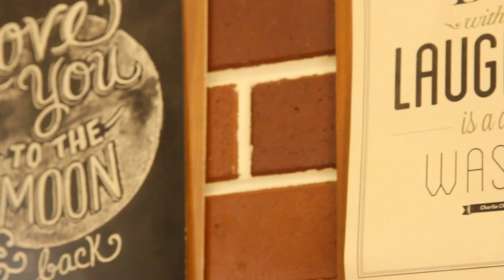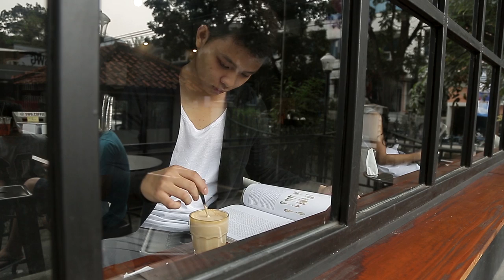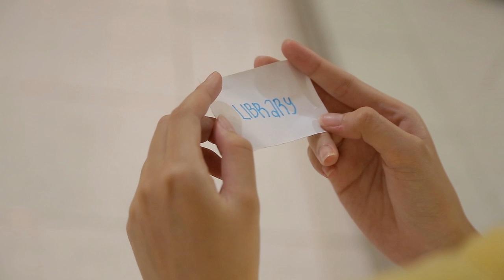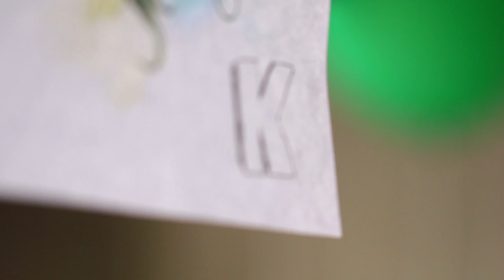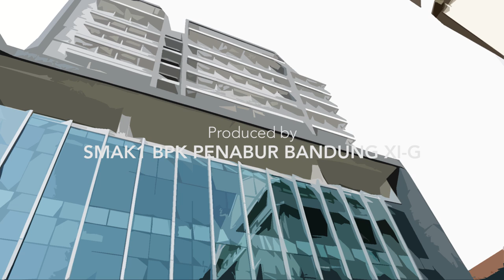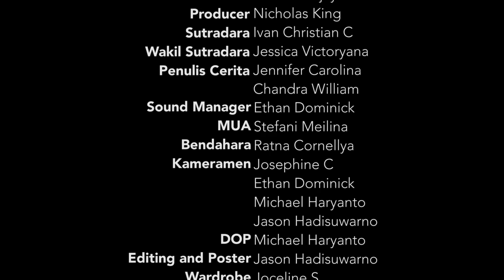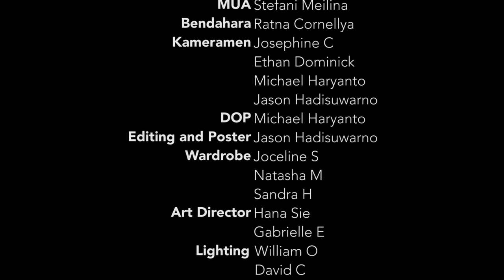It's You [SHORT MOVIE] SMAK1 BPK PENABUR XI-G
"Cinta.. Sesuatu yang datangnya tiba-tiba, ga kenal waktu ga kenal tempat , dan ga kenal siapa. Pastinya banyak hal yang ga bsa kita mengerti."  - It's You -

Sebuah film pendek karya SMAK1 BPK PENABUR XI-G yang bikin baper dan mengisahkan perjalanan cinta yang tak terduga.

MUST WATCH ! HOPE ALL OF YOU ENJOYED IT

FULL OST :
Soundcloud.com/bramdilens/andai-saja-bram-dilens